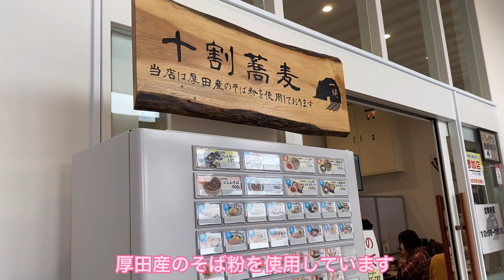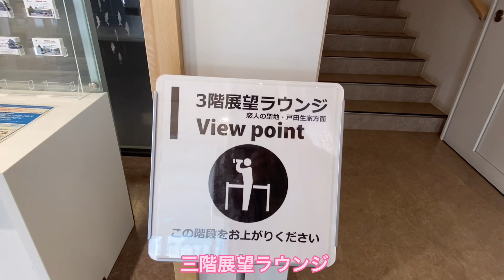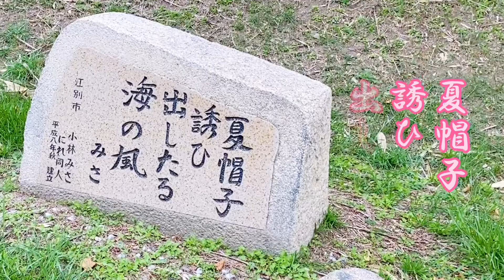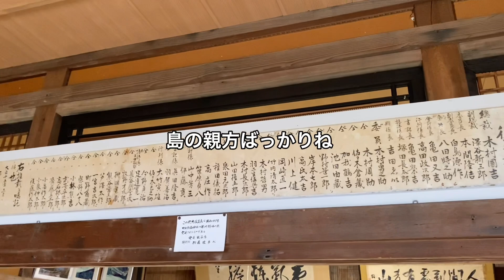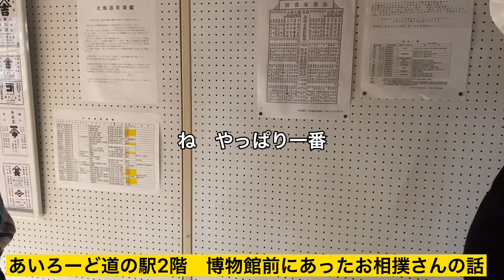熟年夫婦の【セレナでぶらり】北海道 厚田（道の駅・恋人の聖地・浜益郷土資料館）／熟年じゃらん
北海道の厚田観光：にしん街道、道の駅石狩「あいろーど厚田」、戸田生家、厚田展望台（恋人の聖地）、浜益郷土資料館を熟年夫婦がをぶらっとする動画です。

00:00あいろーど夕日の丘
00:13にしん街道
00:23道の駅石狩（あいろーど厚田）
02:32戸田生家
04:30厚田展望台（恋人の聖地）
06:36浜益郷土資料館

厚田にお越しのYoutuber「旅するくまころりん」200万円中古バスの自作キャンピングカーで日本一周を目指す、リアルなころりん号の車内を拝見